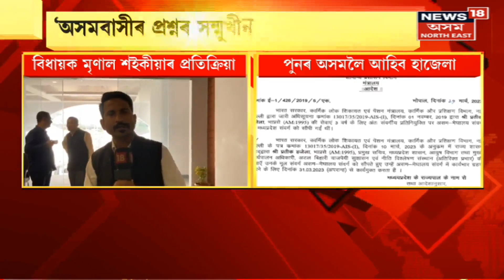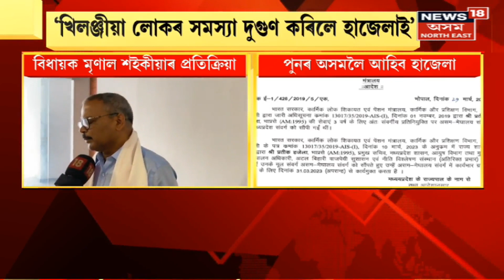Rhino Poacher Detained : গঁড় হত্যাৰ লগত জড়িতৰ সন্দেহত ৩ গৰাকী চোৰাং চিকাৰীক আটক | Assam News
Rhino Poacher Detained | Sonitpur ত আটক ৩ গৰাকী চোৰাং চিকাৰী । গঁড় হত্যাৰ লগত জড়িতৰ সন্দেহত ৩ গৰাকী চোৰাং চিকাৰীক আটক
3 rhino poacher detained in Sonitpur